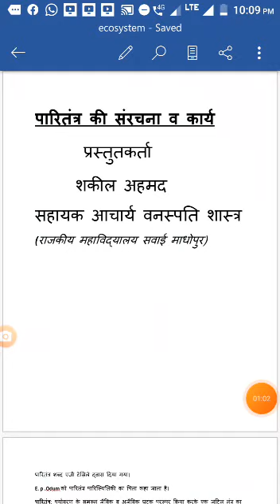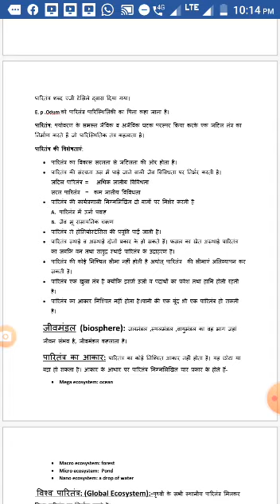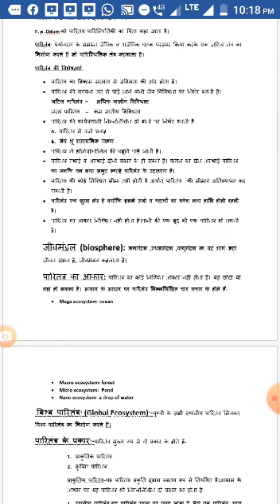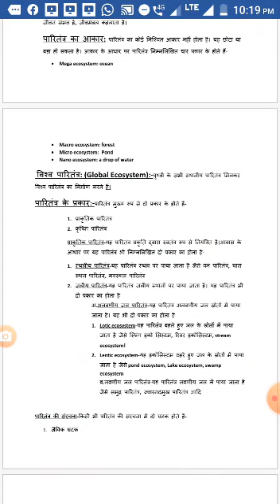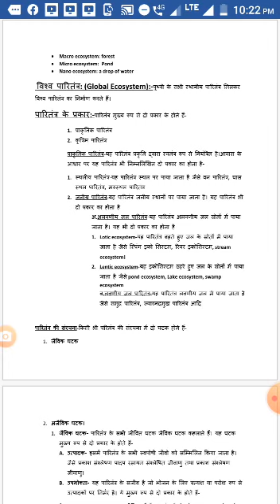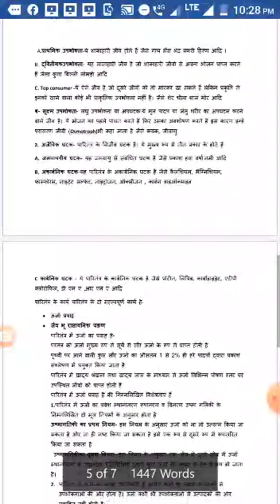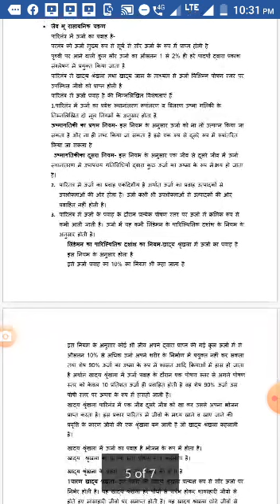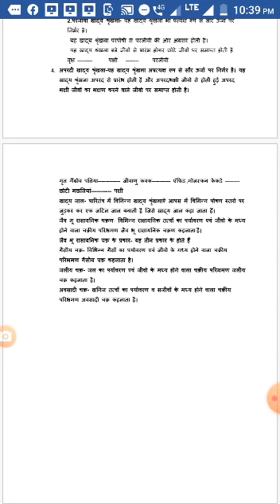Ecosystem:-Structure and Function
Video from Shakeel Ahamad